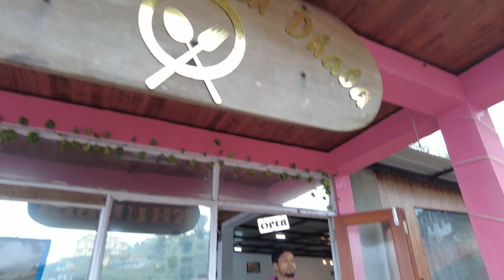মেঘালয়ের মূল আকর্ষণ সেভেন সিস্টার্স ও নোহকালিকায় ফলস || Vlog # 75